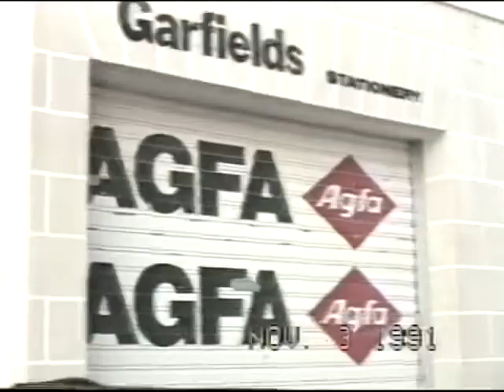Lija Car Ride - Malta, 1991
A poorly executed car ride video through Lija. Okay, so I was a cocky kid and Dad was right. The video sucks.